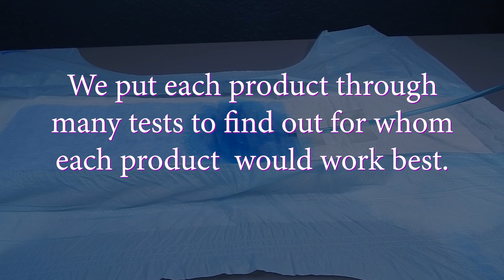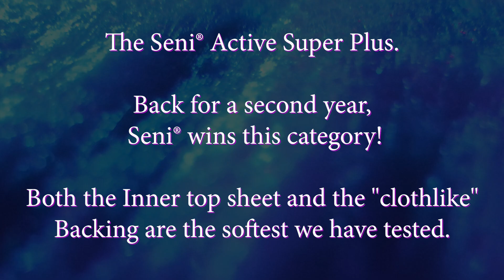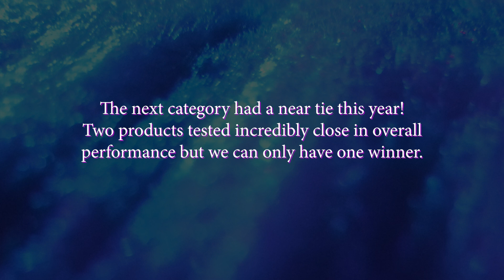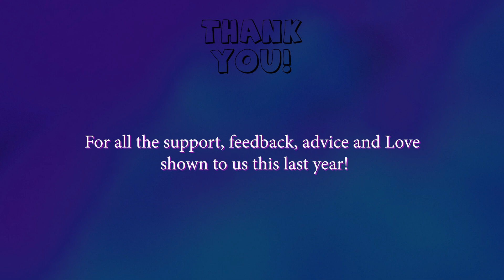Best "Tested" Incontinence Products of 2018 (adult diapers)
The end of 2018 is here and that means its time for us to show what we think are the best products We tested in 2018!

We tested 9 incontinence products in 2018 a few stood out for a few reasons.

Prices shown in the video are the best prices we found looking at multiple vendors online Dec 20th, 2018.

Become our Partner on Patreon and get rewards like choosing the products we test, early access to videos and exclusive content ONLY for our Members! become a  "hero" and get samples discreetly sent to you to try for your self!